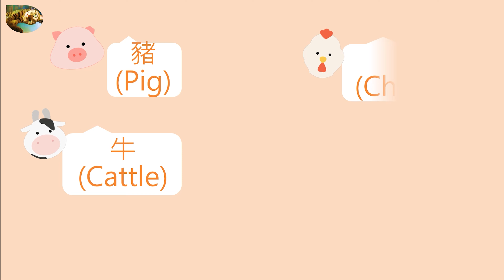Cat Say Animal #10 | Animal-2 | Mandarin | 漢語 | Baby learning | language learning